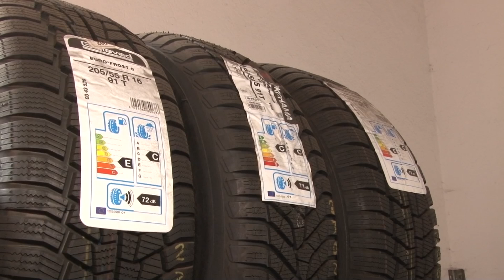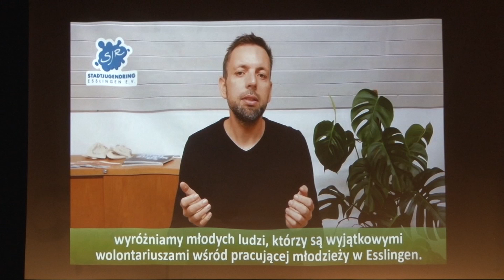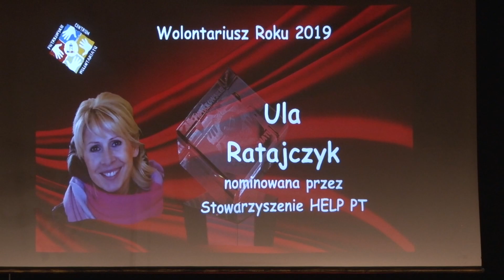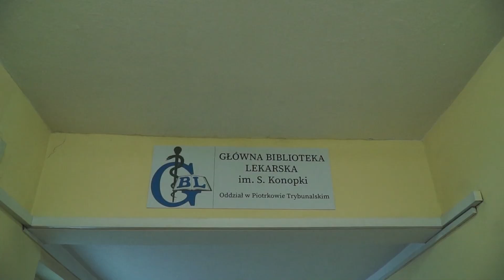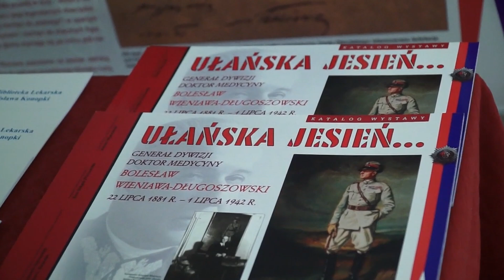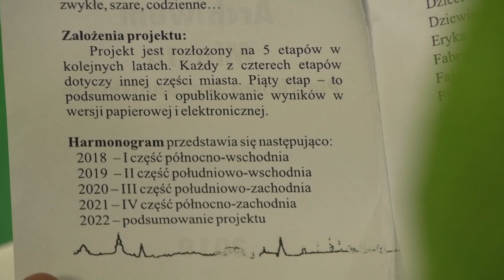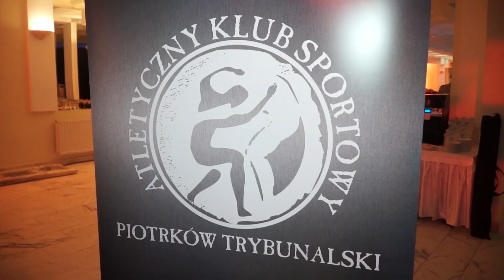04 12 2019 TV Piotrków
Pora na zimówki
Trwają poszukiwania Bogdana
Wolontariusz Roku 2019
Jest biblioteka medyczna
Czołgi na bazie MZK
TPPT rozstrzygnęło konkursy

Magazyn Sportowy